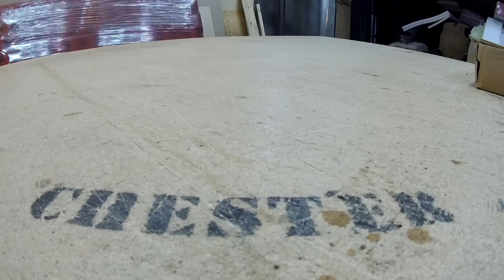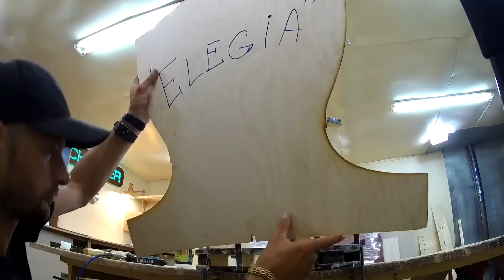РОСКОШНЫЙ стул с КАПИТОНЕ сборка своими руками DIY сделать мебель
Треки:
ES_Venom - Typekast
ES_Stupid as You - Katnip
ES_Sparks of Morpheus - Typekast
ES_All In At Night 2 - Bastien Slice